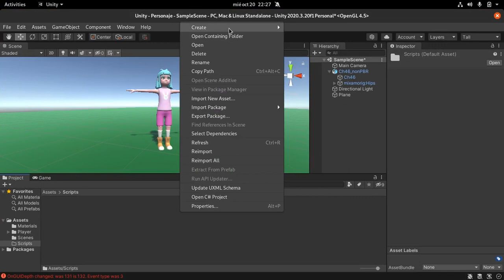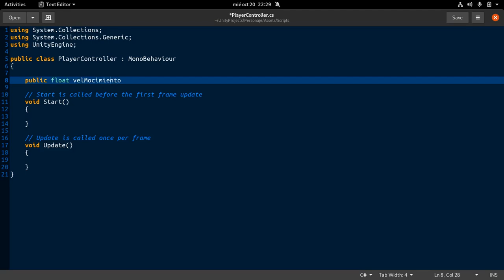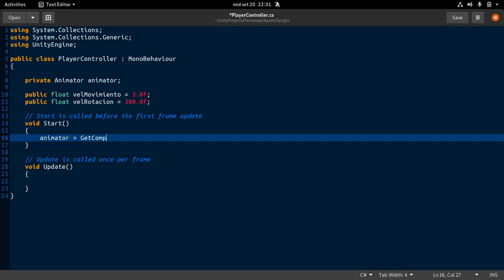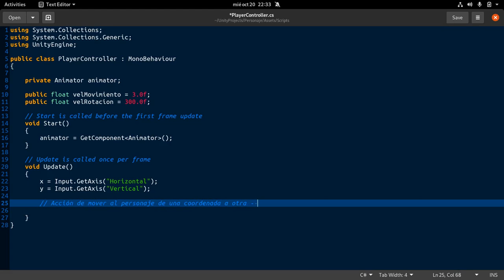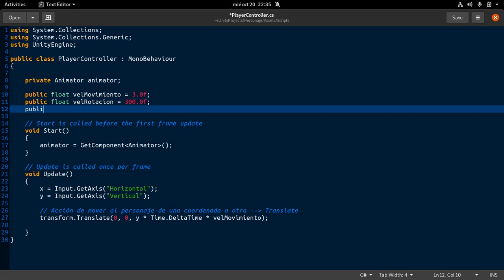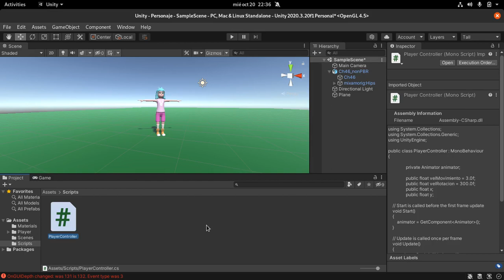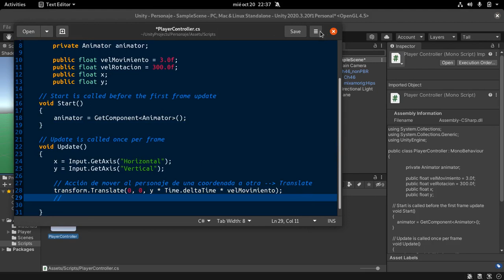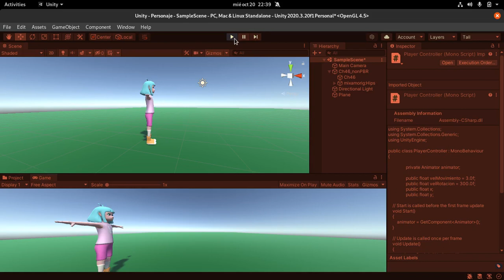Animación de personaje en Unity - Parte 4